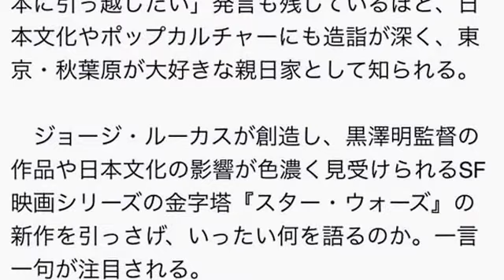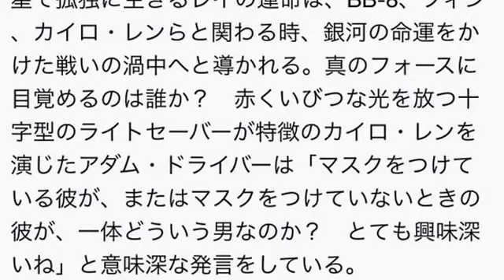「スター・ウォーズ／フォースの覚醒」アダム・ドライバー、J.J.エイブラムス監督の来日が決定！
『スター・ウォーズ』フォースを受け継ぐ監督&主要キャスト、来日決定
10年ぶりに製作・公開される最新作にして、新たな3部作の1作目となる映画『スター・ウォーズ／フォースの覚醒』。12月18日の世界同時公開（日本時間では午後6時30分全国一斉公開）に先駆け、主要キャストとJ.J.エイブラムス監督の来日が決定した。日本には12月10日、11日の2日間滞在し、ジャパンプレミアやシークレットイベント、記者会見などが予定されている。

　今回、来日するのは、本作からの新キャラクターで、物語の中心人物となると注目されている孤独なヒロイン、レイ役のデイジー・リドリー、“ダース・ベイダー”を受け継ぐ悪役カイロ・レン役のアダム・ドライバー、何故か青いライトセーバーを持っている事で様々な憶測が飛んでいるストームトルーパーの脱走兵フィン役のジョン・ボイエガの3人。デイジーは、今年4月以来、2回目の来日となる。

　そして、「ジョージ・ルーカスが創り出した世界のパワーを、もう一度、皆さんに信じてもらいたい。『善』VS『悪』のパワー、そして、フォースのパワーを」と本作に並々ならぬ情熱を注ぎ、ジョージ・ルーカスから『スター・ウォーズ』を、そして“フォース”を受け継いだ男、J.J.エイブラムス監督もやって来る。

　監督作品では、2013年8月公開の映画『スター・トレック イントゥ・ダークネス』以来の来日プロモーション。過去には「機会があれば日本に引っ越したい」発言も残しているほど、日本文化やポップカルチャーにも造詣が深く、東京・秋葉原が大好きな親日家として知られる。

　ジョージ・ルーカスが創造し、黒澤明監督の作品や日本文化の影響が色濃く見受けられるSF映画シリーズの金字塔『スター・ウォーズ』の新作を引っさげ、いったい何を語るのか。一言一句が注目される。

　『スター・ウォーズ／フォースの覚醒』は、『エピソード6 ジェダイの帰還』（83年）から約30年後が舞台のフォースをめぐる全く新しい“家族の愛と喪失の物語”。家族を知らず砂漠の惑星で孤独に生きるレイの運命は、BB-8、フィン、カイロ・レンらと関わる時、銀河の命運をかけた戦いの渦中へと導かれる。真のフォースに目覚めるのは誰か？　赤くいびつな光を放つ十字型のライトセーバーが特徴のカイロ・レンを演じたアダム・ドライバーは「マスクをつけている彼が、またはマスクをつけていないときの彼が、一体どういう男なのか？　とても興味深いね」と意味深な発言をしている。

スター・ウォーズ 反乱者たち
スター・ウォーズ バトルフロント
スター・ウォーズ エピソード4/新たなる希望
スター・ウォーズ フォースの覚醒
スター・ウォーズ コンプリート・サーガ ブルーレイコレクション
スター・ウォーズ エピソード6/ジェダイの帰還
スター・ウォーズ エピソード5/帝国の逆襲
スター・ウォーズ エピソード7
スター・ウォーズ バトル ポッド
スター・ウォーズ コンプリート・サーガ ブルーレイbox
スター・ウォーズ あらすじ
スター・ウォーズ artfx bishoujo ジェイナ・ソロ
スター・ウォーズ artfx
スター・ウォーズ アタック・オン・ザ・デス・スター
スター・ウォーズ 新たなる希望
スター・ウォーズ アニメ
スター・ウォーズ artfx+ ストームトルーパー ビルドパック
スター・ウォーズ アイウェア
スター・ウォーズ artfx グリーヴァス将軍
artfx+ スター・ウォーズ r2-d2 & c-3po